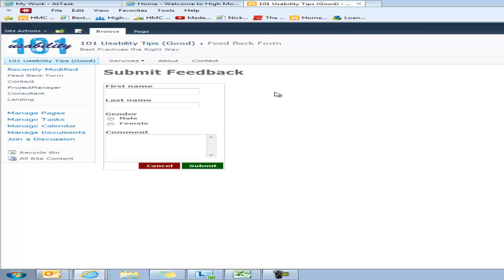101 SharePoint Usability Tips - # 92 Submit Feedback Web Part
Give users a way to submit feedback about the site. This will help users feel like the issues they experienced can and will be fixed and it also provides you with opportunities to learn about your site's usability issues so they can be fixed.